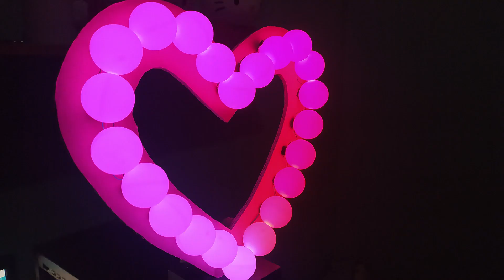Cara membuat lampu hias lampu tidur dari bola pingpong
Membuat lampu hias dari bola ping pong ,led ws2812b dan arduino nano sebagai controler led nya